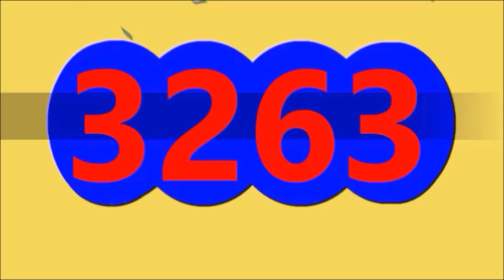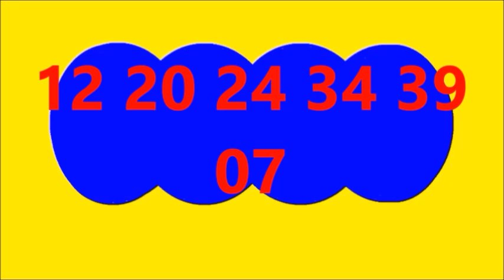Ultimos RESULTADOS SORTEOS DE LOTERIAS Y CHANCES DE ayer anoche Miercoles 2 de Octubre DEL 2024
ULTIMOS RESULTADOS DE LOS CHANCES Y LOTERIAS DEL DIA DE ayer anoche Miercoles 2 de Octubre DEL 2024